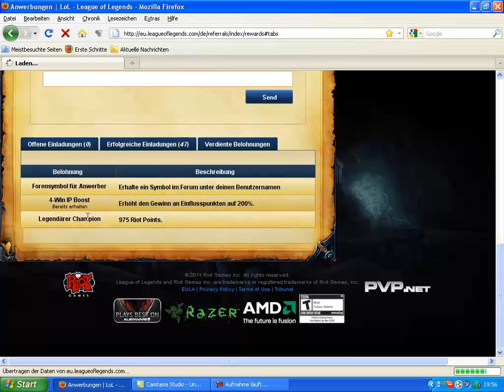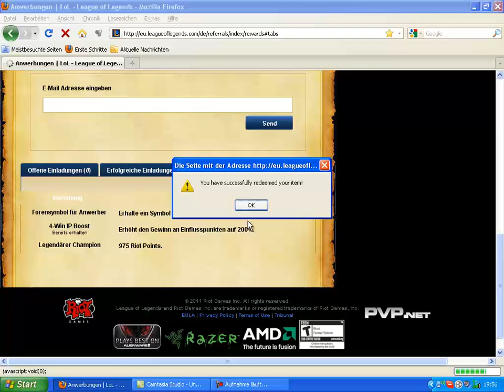League of Legends - Spaß mit Buggs II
Einfach, weils funny war.